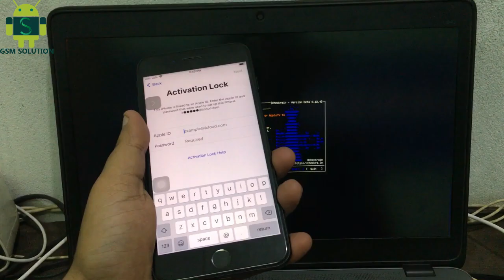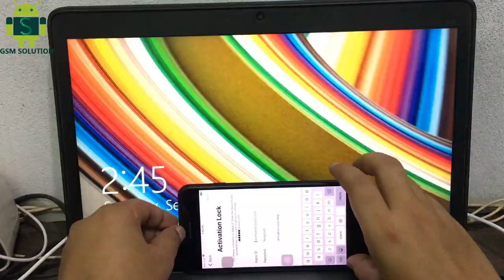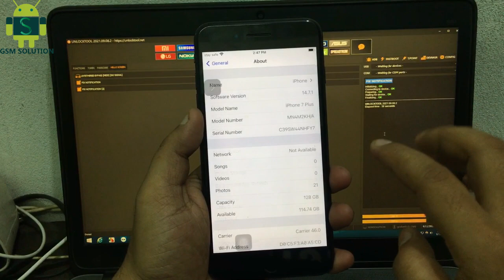iPhone 7 Plus iOS14.7.1 & iOS14.8 iCloud Bypass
Note: Unlock tool paid tool not free.

We all tend to forget login credentials as days pass by. But sometimes forgetting credentials can be very fatal as is in the case of icloud. Forgetting icloud logins will lead your device to be unusable if you reset your device with your icloud logged in Apple iPhone 7 Plus iOS14.7.1 & iOS14.8 iCloud Bypass Windows Pc That moment you will know what a great pain in the ass is it to remove the icloud lock form your device. There are many online service providers who claim to remove lock form your device within hours but they cost a ton of money which many of are able to afford to be honest.iPhone 7 Plus iOS14.7.1 & iOS14.8 iCloud Bypass Windows Pc Latest Security will be bypassed after following this guide correctly.

Mrt Dongle With Og Cable
Umt Pro
NCK Dongle Pro
Umt Dongle
NCK Pro Box with Cables (NCK Box + UMT)
EFT Pro Dongle

Z3x Box
UART Cable for Z3x Box
Samsung Pro z3x Gold Box +5 Cables
Empty Z3X Easy JTAG Box (No Card, No Adapters)
Pro Z3X Box Activated Repair Phone No Cables

Octoplus Box
Octoplus Pro Box with 7 in 1 Cable/Adapter Set (Activated for LG + eMMC/JTAG)
Octoplus Box Pro 7 in 1 Cable/Adapter Set
Octoplus Pro Box with 7 in 1 Cable/Adapter Set (Activated for SAMS + eMMC/JTAG)
Samsung for LG for Octoplus Box Repair Flash Full Set 27 (Cables&Jigs)
Octoplus FRP Tool
Octoplus USB Type-C Cable
Medusa PRO Box
Sigma Box Full Set with Cables